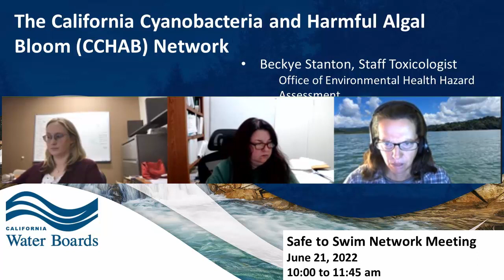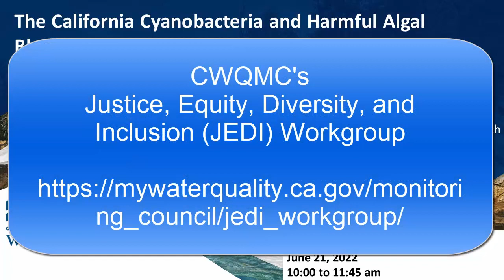California Cyanobacteria and Harmful Algal Bloom (CCHAB) Network Presentation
The CCHAB Network, formerly the Statewide Blue-Green Algae Working Group, was established in 2006 in response to record-setting toxin producing blooms in the Klamath River reservoirs. Since its establishment, the CCHAB Network has developed guidance for responding to HABs, including action levels for cyanotoxins; held trainings on HAB identification and sampling; and funded a number of grant projects. These efforts demonstrated a need for the development of a long-term vision and strategic plan for identifying and managing HABs in California.

Are harmful algal blooms affecting our waters?

Safe to Swim Workgroup Meeting
Date: June 21, 2022